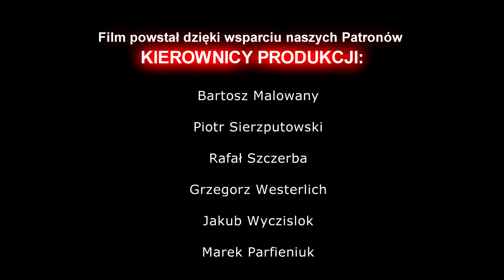Szwagry 49 - Lekarstwo na wszystko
Media sieją panikę lecz Antek w to nie wierzy i próbuje wykorzystać sytuację.

Film reżyserowany.